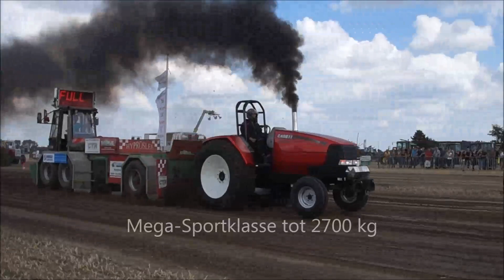Trekkertrek Wouw 21 Augustus 2022 Mega Sportklasse tot 2700 kg